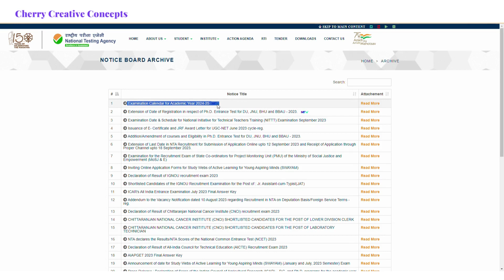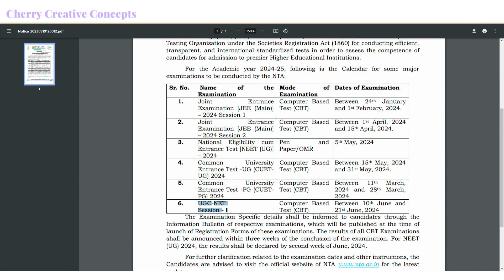NTA exam calender | 2024-25 | Telugu | NET | UGC | NEET | JEE MAIN